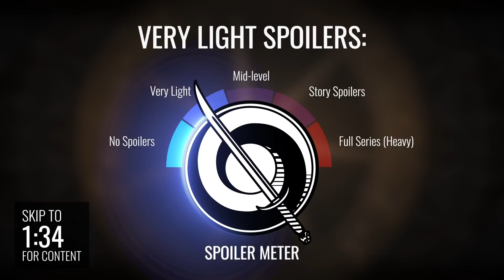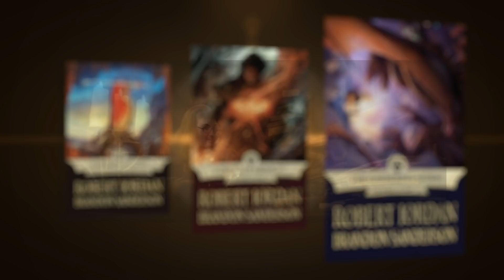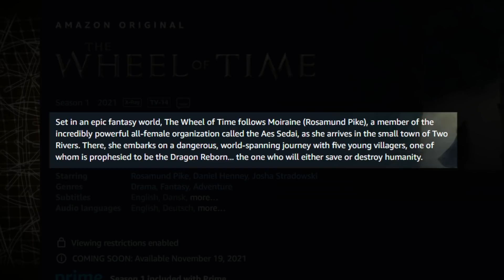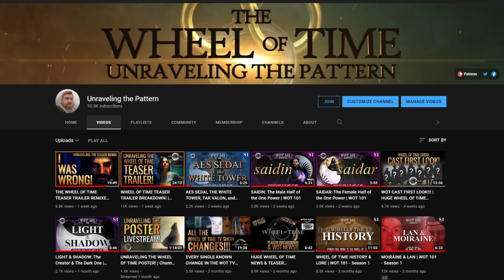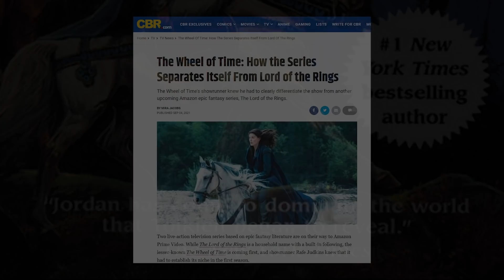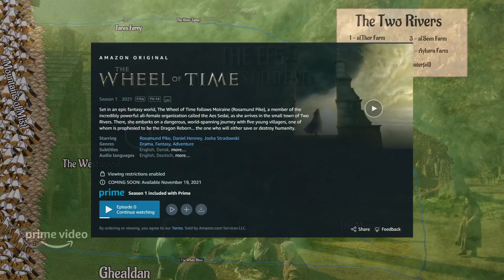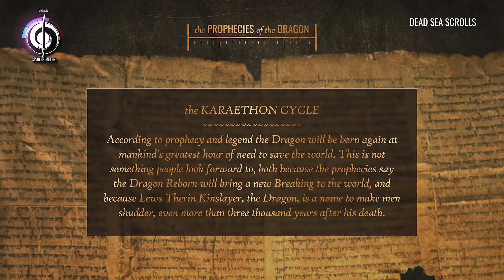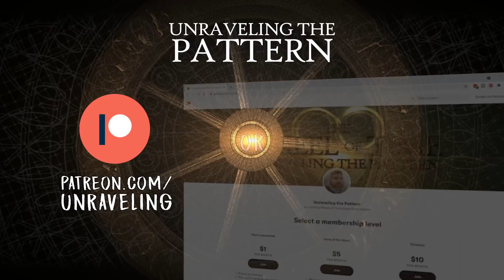THE WHEEL OF TIME TEASER TRAILER EXPLAINED FOR NEW FANS! | SPOILER FREE!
What is the Wheel of Time? This video contains a spoiler-free/spoiler-light look at everything new fans need to know about the upcoming Wheel of Time TV show, streaming November 19, 2021 on Amazon Prime. I also breakdown the official teaser trailer with very light spoilers.